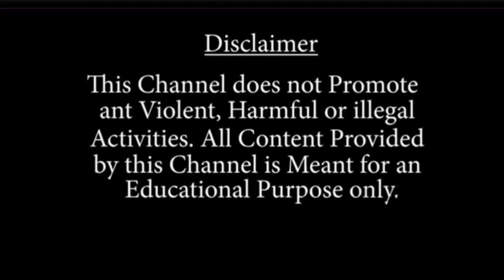৯ মাস বেতন বন্ধ থাকায় ঠিকমতো ক্লাস নিচ্ছেন না শিক্ষকরা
৯ মাস বেতন বন্ধ থাকায় ঠিকমতো ক্লাস নিচ্ছেন না শিক্ষকরা